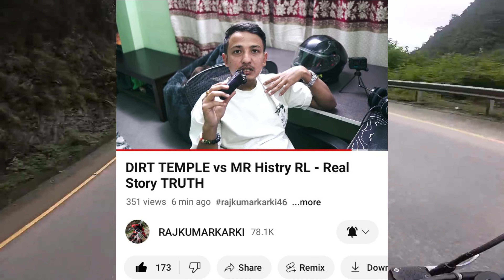Mr Histry Talking about No more Justice !!😢🤬 || Rajkumar Karki React !! || Sunita Rai Stha, Mannu...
Background Video Credit - Gorkhali Rider

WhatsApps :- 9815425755